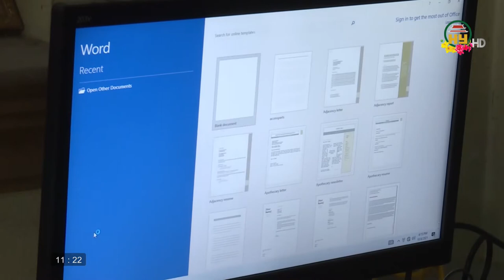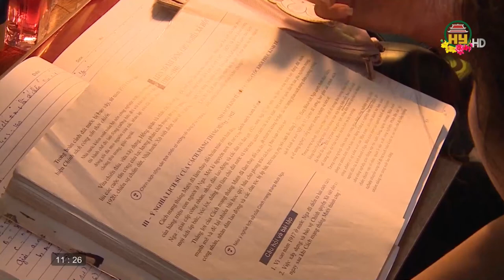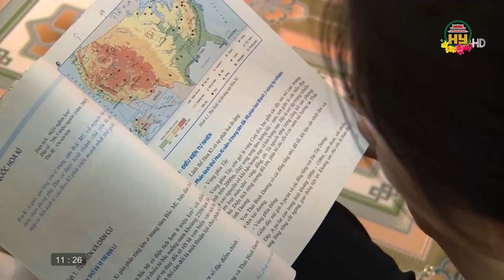Phóng sự: Người chị